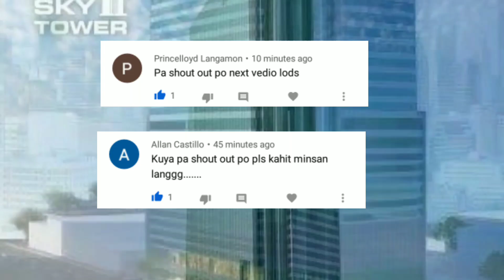NEW ICONIC BUILDINGS PHILIPPINES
New iconic buildings and skycrapers being built around metro manila